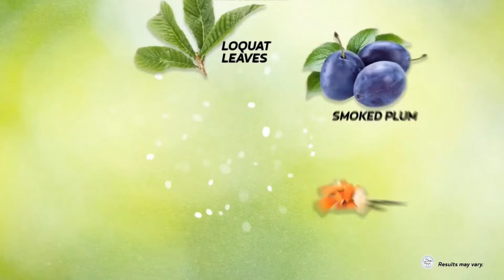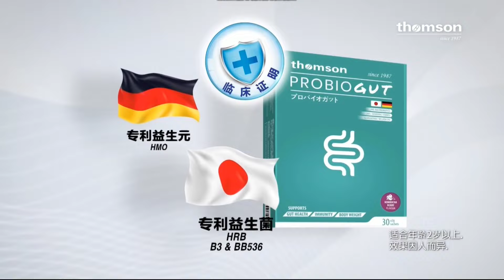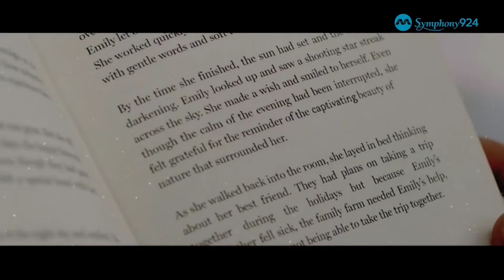Singaporean TV Commercials (April 2024) #1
Taken from Suria, Channel 5, and Channel 8.
After this, I'll probably try to upload Taiwan's TV commercial...